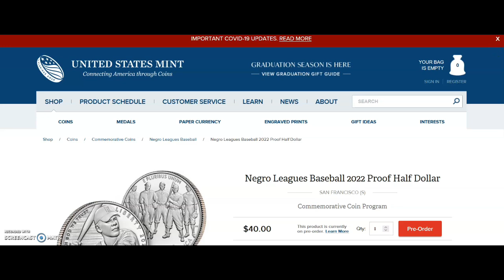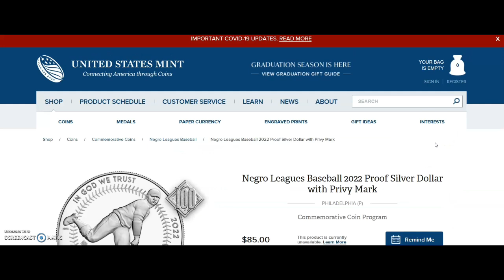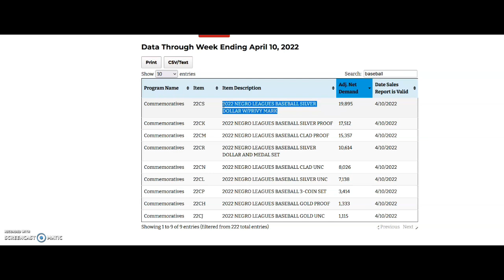Negro League Baseball Coins to ship and Credit Cards to be charged soon! Sales on the Privy decrease